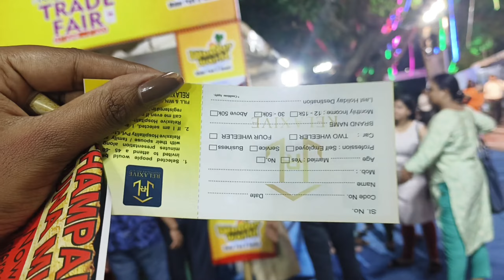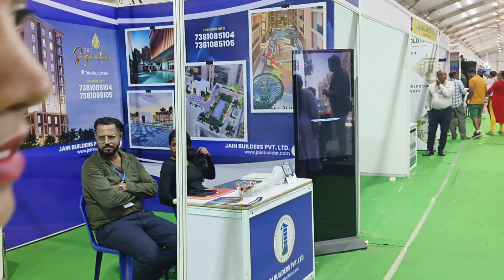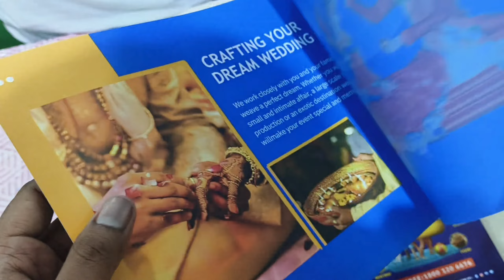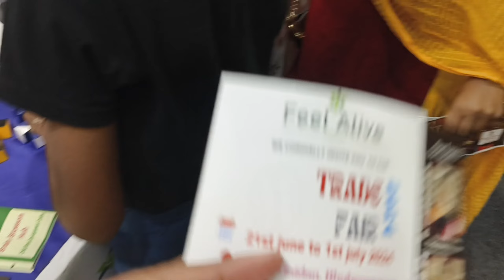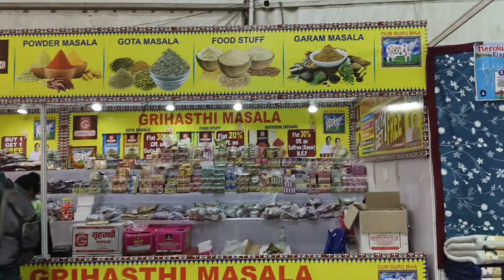Bhubaneswar Trade fair|| ମୋ ପଇସା ବରବାଦ